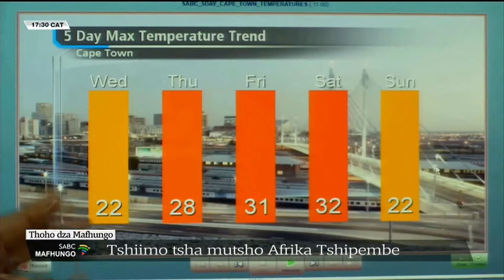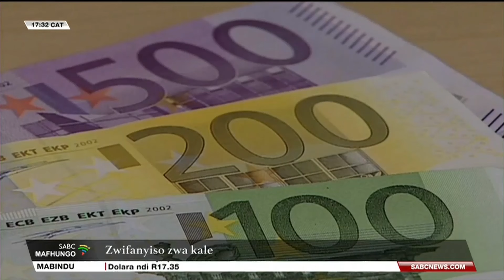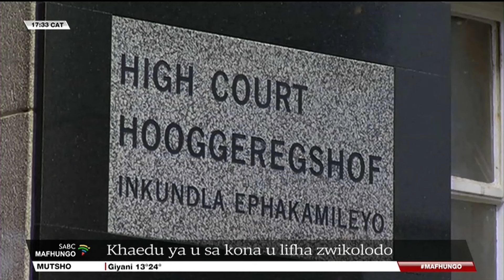Mafhungo a Tshivenda @17H30 l 01 October 2024